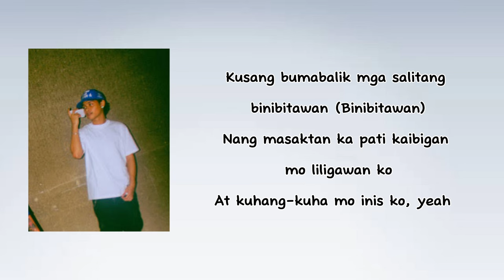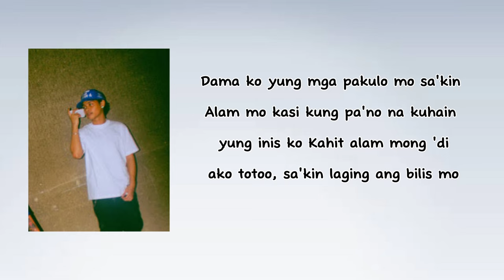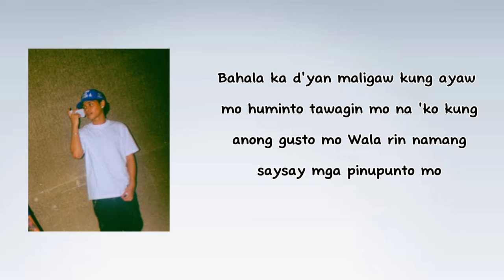Yung Inis Ko - Hev Abi feat. Unotheone Tawagan mona ko kung anong gusto mo (Lyrics)